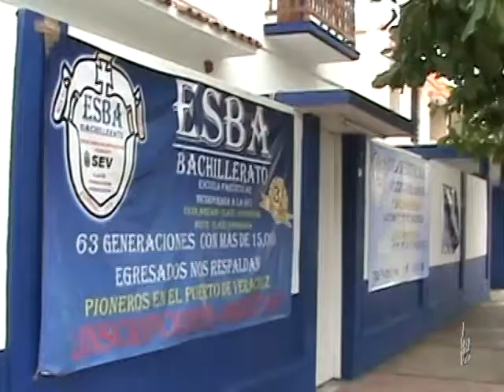Noticias 27 de octubre